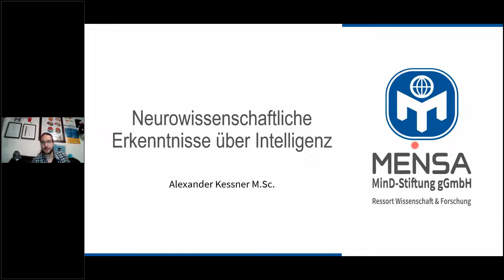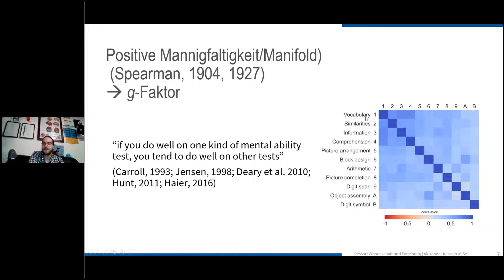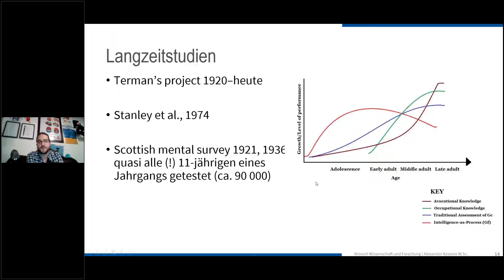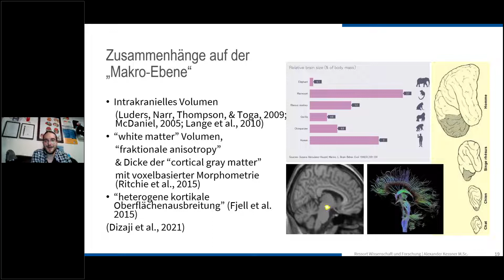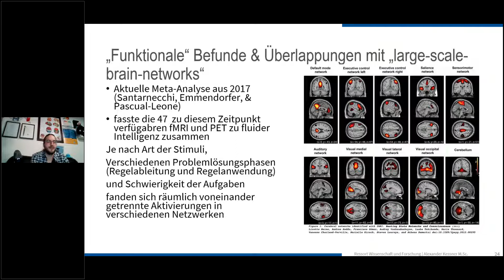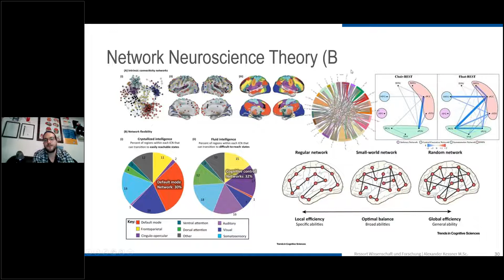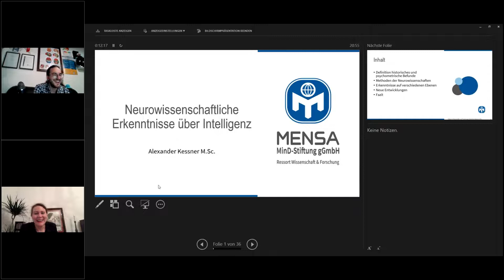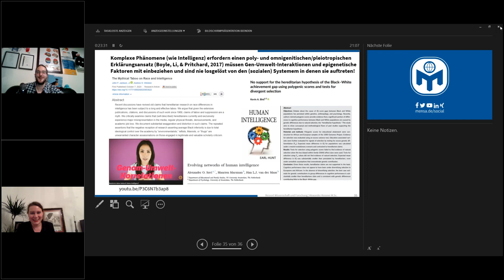MensaGoesScience (35)| Alexander Kessner M.Sc: Neurowissenschaftliche Erkenntnisse über Intelligenz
Alexander Kessner M.Sc. ist Psychologe mit Schwerpunktsetzung in den kognitiven Neurowissenschaften. Er leitet stellvertretend (zusammen mit Prof Dr. Tanja Gabriele Baudson) das Ressort Wissenschaft und Forschung bei Mensa in Deutschland e.V. und der MinD-Stiftung gGmbH. Neben dem Aufbau eines Online-Panels zu Erforschung von Mensanern und Hochbegabung und verschiedensten Forschungsprojekten leitet er außerdem das anlaufende Projekt "Create Neurodiverse Spaces" bei Mensa in Deutschland e.V. (in Kooperation mit NeuroDivers e.V. sowie dem Bundeszentrum für Neurodiversität e.V.) welches mit psychologischer und empirisch wissenschaftlicher Begleitforschung Maßnahmen zur inklusiveren Gestaltung von (Groß-)Veranstaltungen bei MinD anstrebt. Außerdem ist er leitender Psychologe eines Projektes zur beruflichen Integration junger Erwachsener Autisten mit geringem Unterstützungsbedarf (bzw. im Autismus-Spektrum) in Münster und verantwortlich für die Gestaltung des Moduls kognitive und affektive Neurowissenschaften im B.Sc. an der FHM Bielefeld sowie bietet Beratung und Intelligenzdiagnostik für Autisten und ADHSler mit hoher Intelligenz an.

Nach einer kurzen Übersicht über die letzten hundert Jahre der Intelligenzforschung und psychometrischen Befunden zum Thema, wird ein Überblick über die Erkenntnisse, aus den neuen Methoden und der Fülle an Daten aus den verschiedensten Bereichen der Neurowissenschaften der letzten Jahre, gegeben. Hierbei wird aufgezeigt, dass wir, genau wie bzgl. unseres Verständnisses über das Gehirn, erst am Anfang eines tieferen Verständnisses stehen.